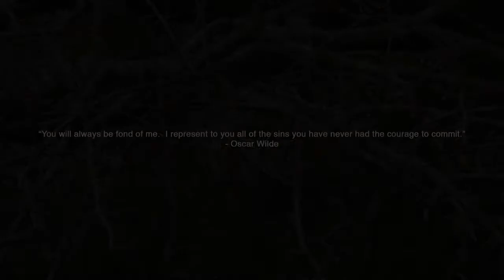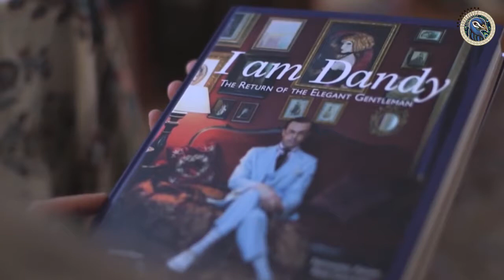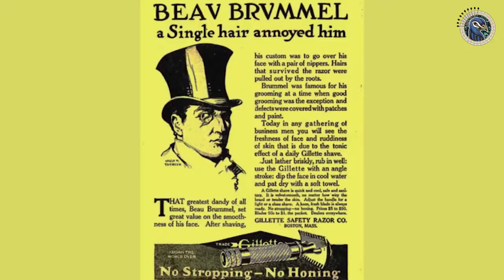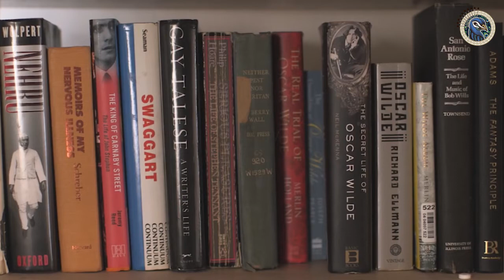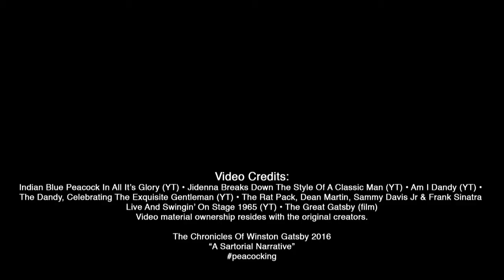Winston Gatsby Asks... Are You A Dandy?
What is a dandy anyway...?  Some may argue it's an art form, a lifestyle choice or even a philosophy - one thing holds true, if you are a dandy, then you are obsessive, compulsive maybe even insane (insanely stylish that is).

Pay attention because the elegant gentleman has returned!  The modern dandy will not be put into a box or held to any one set of standards, rather he will raise the bar for what is fashionable and stylish and inspire others to follow.

We say - walk tall, dress extravagant, be well mannered and above all put on a show... the world is watching!